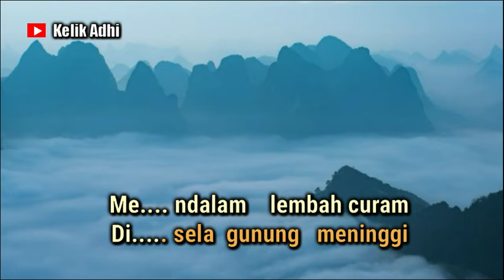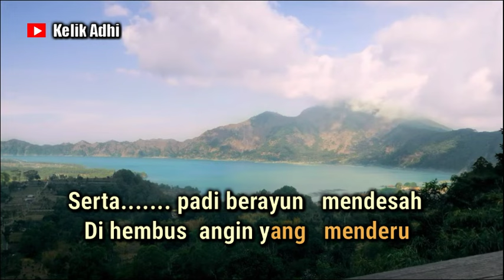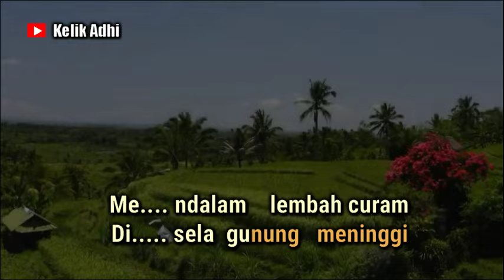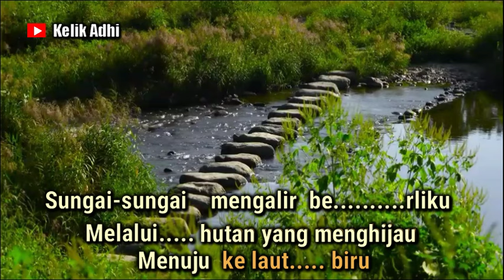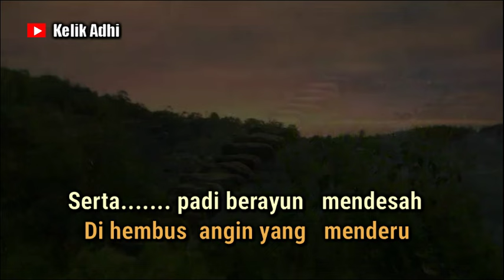TANAH AIRKU - KARAOKE KERONCONG ASLI NADA PRIA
Selamat datang di Chanel ini,
mencoba buat karaoke ala keroncong asli, smoga dapat mengiringi pecinta musik keroncong Tanah Air.

Terimakasih